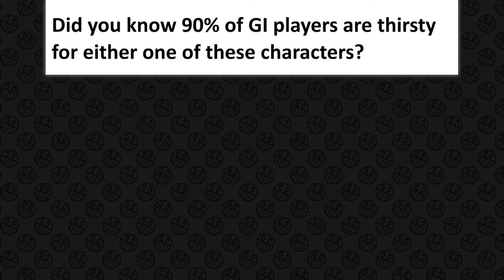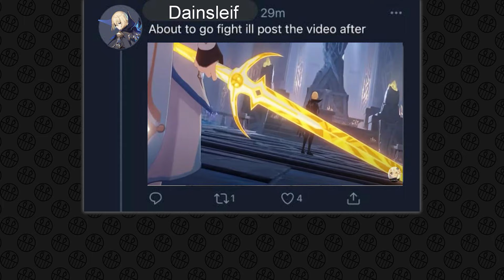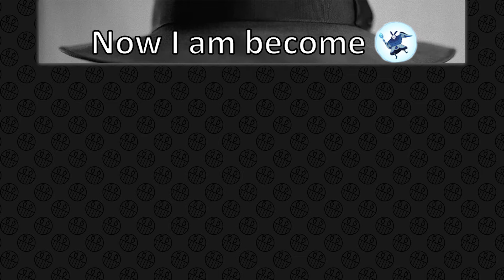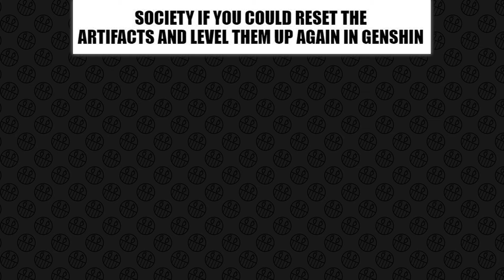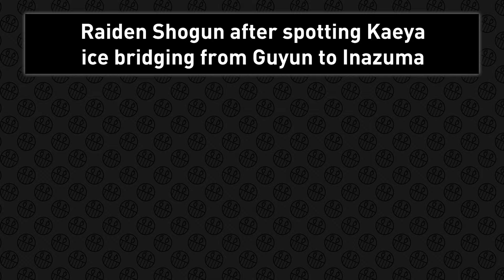GENSHIN IMPACT MEMES #1046